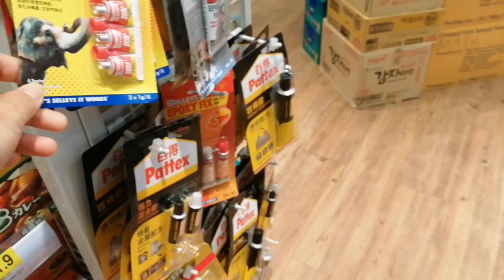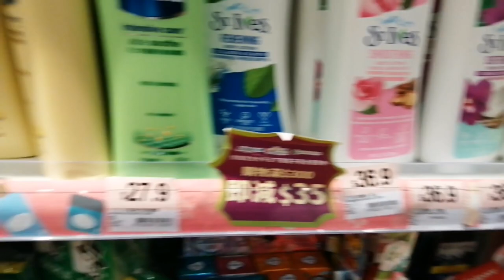Market day|Divine's Channel